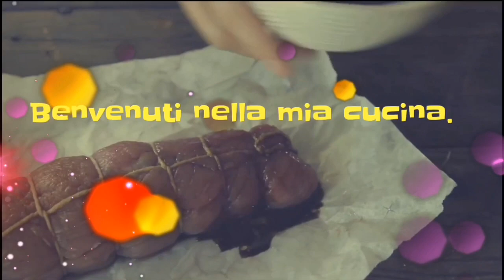Strepitosa Marmellata di Arance e Pesche 🍊🍑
Oggi vi mostro questo Tutorial per realizzare la Marmellata di Arance e Pesche Fatta in Casa, ricetta adatta anche a chi soffre di celiachia in quanto priva di glutine. Se ti piacciono le mie ricette, sostienimi iscrivendoti al mio canale, lasciando like ai video e condividendo le ricette con i tuoi amici e le tue amiche :-) Ed ora allacciamo i grembiuli ed andiamo a preparare la Marmellata di Arance e Pesche, qui di seguito vi lascio gli ingredienti

📋 Ingredienti:

- 3 Arance
- 4 Pesche
- 450gr di Zucchero semolato